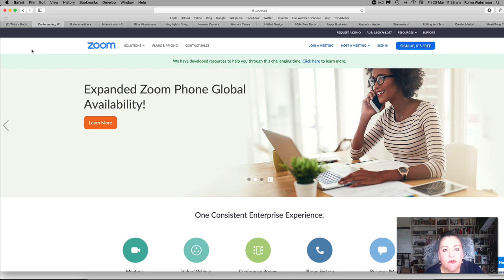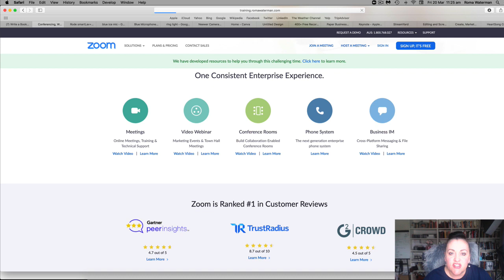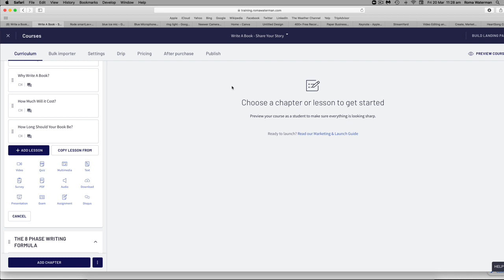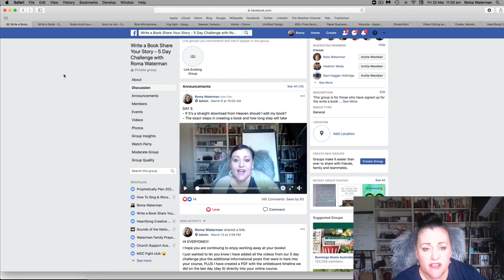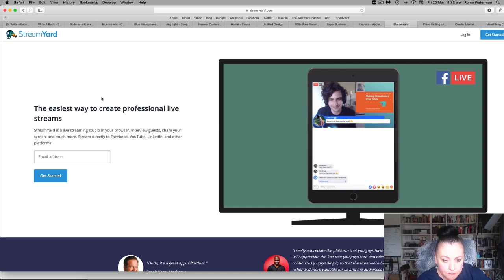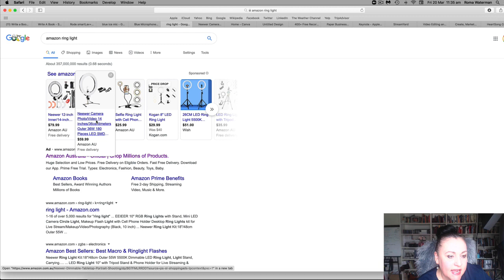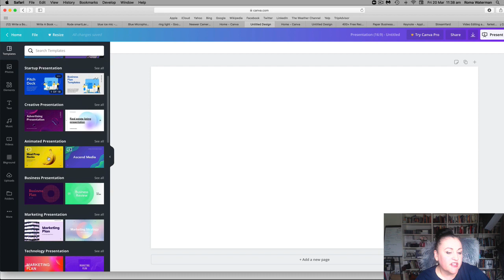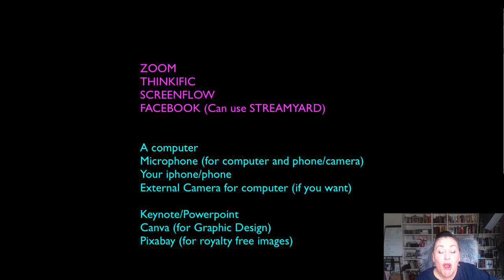How to take your teaching, staff and church meetings online - tools and suggestions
I have created a video for those of you trying to work out how to have your internal church or business meetings, or continue to teach your classes during this global crisis.

In this video I show you the top 4 tools that you can implement immediately to keep up and running. If you are a teacher, whether teaching privately (i.e. a music teacher or tutor etc), or needing to teach full group classes online, I will show you how you can do that live, and how to pre record and upload content. I also show you how to create additional materials like PDFs, Presentations etc.

I will also directly link you to all the things I recommend in this video in the comments.

LINKS:

PROGRAMS/APPS

EQUIPMENT

A Computer

Microphone for computer:

Microphone for iphone:

Ring light:

Selfie light:

APPS

Keynote/Powerpoint
Canva – to design presentations/training material/graphics

If you want to know exactly how to create an online course, I have a course on this, please contact me directly so I can give you a discount if you are interested in this.